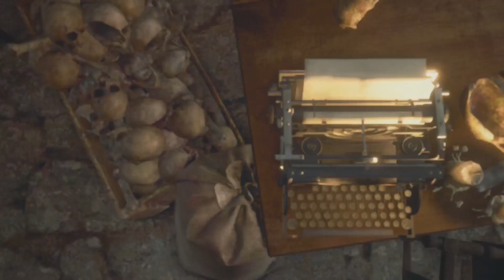RE 4 - Separate Ways DLC - Chapter 2: Calling all zombies for Bingo!